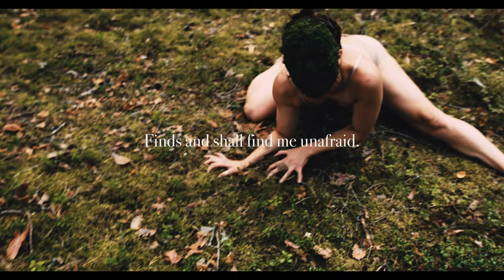Invictus by William Ernest Henley 🎬 4K Cinematic Edit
In its verses, we find the resolute defiance of the human spirit against the trials of life, echoing the sentiment, "I am the master of my fate, I am the captain of my soul." It stands as a beacon of empowerment, urging us to confront our darkest hours with unwavering resolve and emerge victorious. Through its stirring words, Henley imparts the timeless wisdom that within us lies the power to shape our destiny, regardless of the challenges that may confront us.

These body-art footages, the woman dancing in woods with a soil mask somehow connected all the views and sounds together.